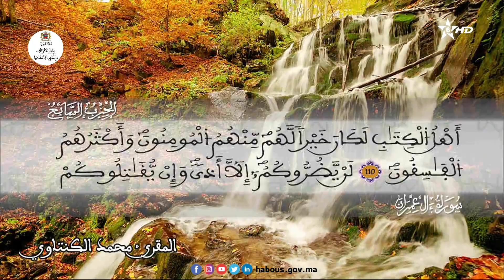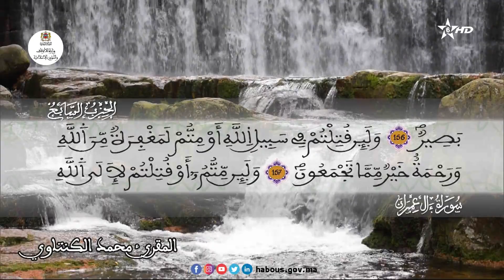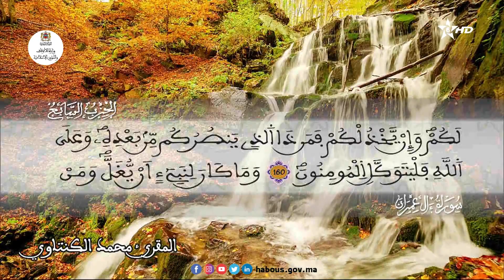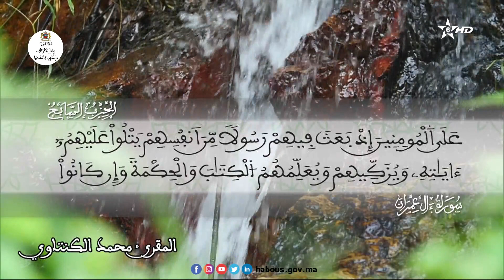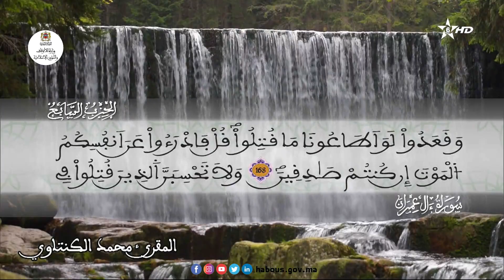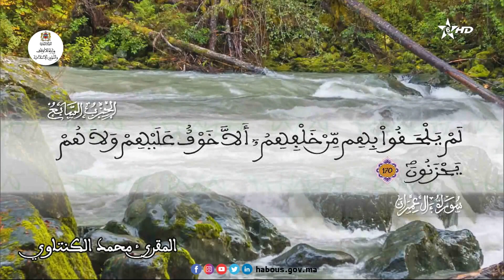الحزب 07 القارئ محمد الكنتاوي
"لن تنالوا البر حتى تنفقوا مما تحبون"
سورة آل_عمران الآية 91 - 170